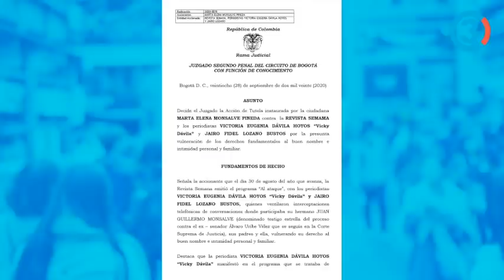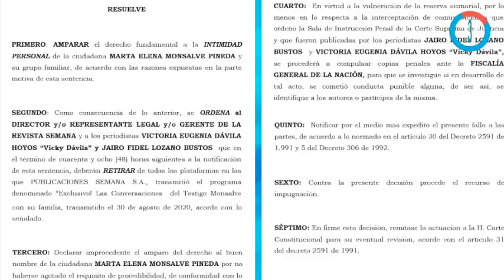Última Hora // Fallan Tutela en contra de Revista Semana y Vicky Dávila!!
Fallan Tutela en contra de Revista Semana y Vicky Dávila!!